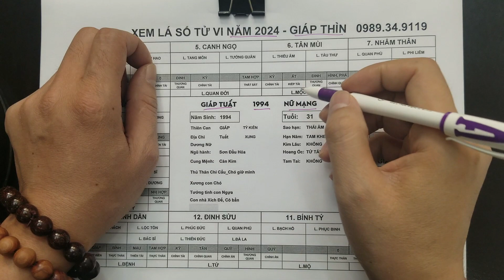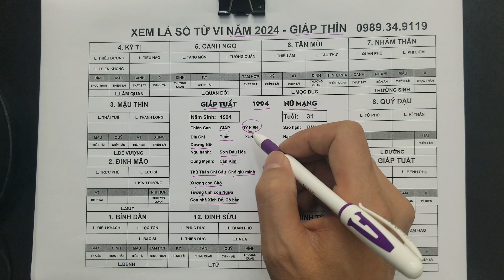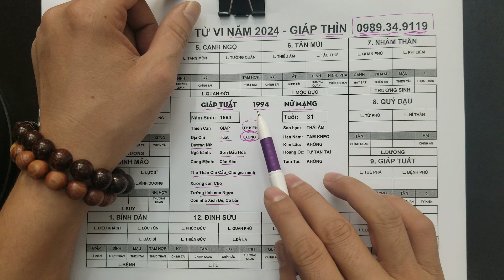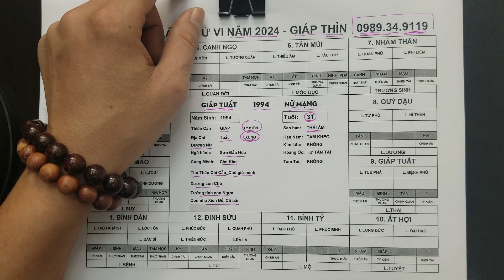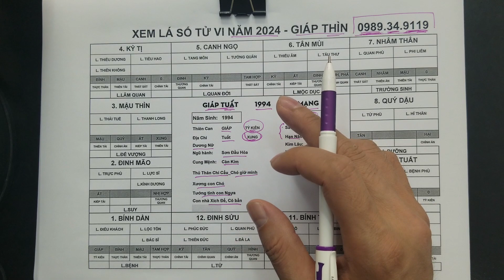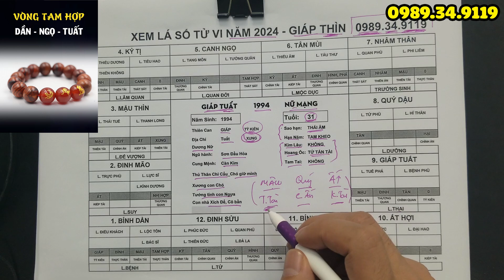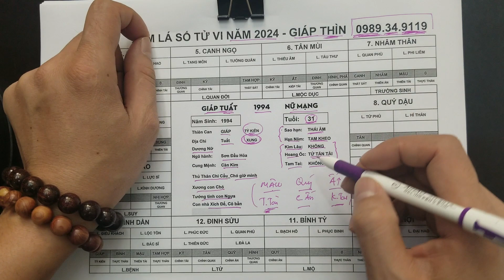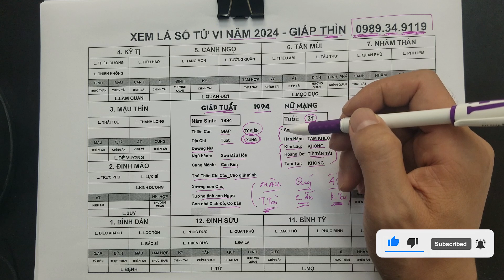Tử Vi Tuổi Giáp Tuất 1994 Nữ Mạng Năm 2024, Đón Vận May TÀI LỘC, 100 Tỷ Cầm Tay GIÀU NHANH Chóng Mặt